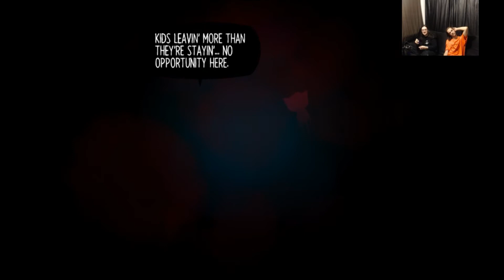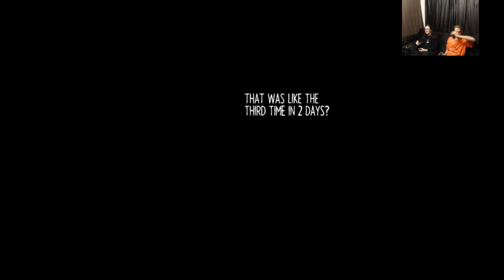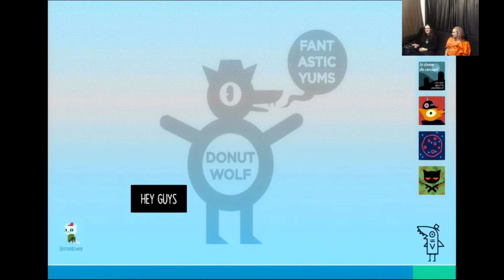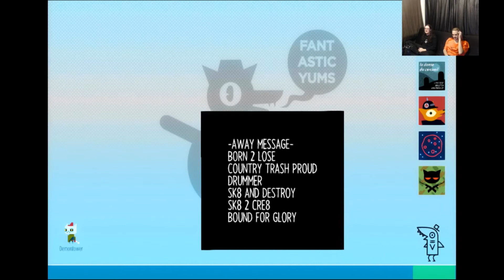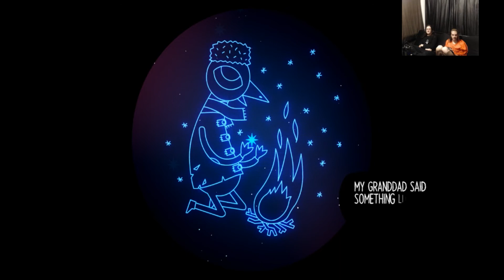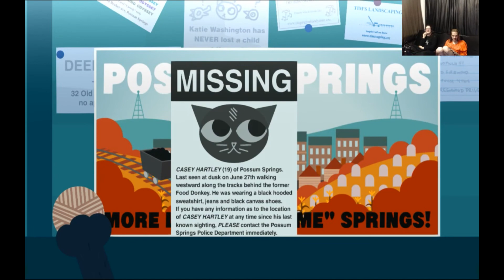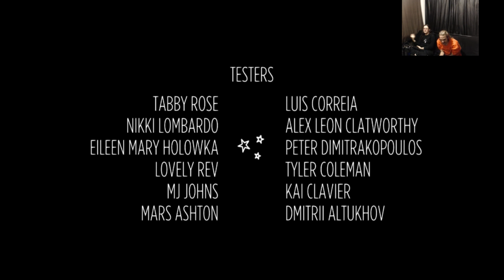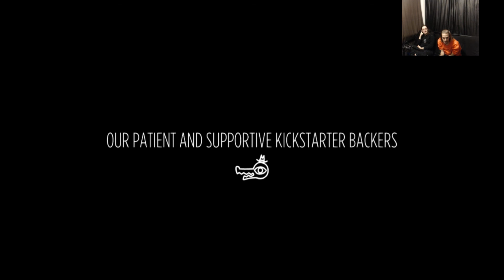Night in the Woods FINALE pt. 12: Graveyard Cooperative